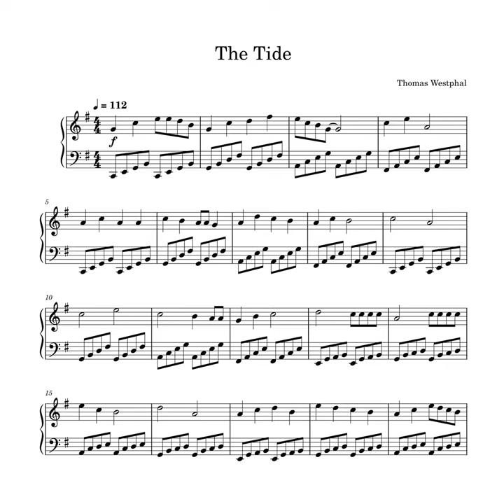The Tide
The Tide · Thomas Westphal

Producer: Thomas Westphal
Composer: Thomas Westphal